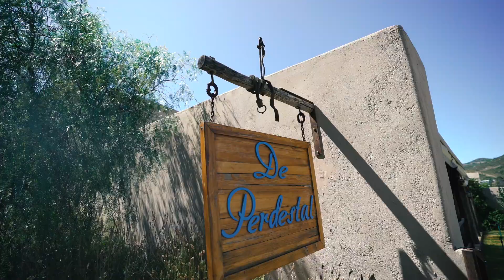DRAGONRIDGE WINES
There are certain places in this world that hum with happy, healing energy – places where the frantic rat race of the world abates to allow space for joy to flood back in. Situated in a verdant and well-tended fold along the foothills of the Paardeberg in the Swartland, Fynbos Estate is such a place. This is the home of Johan and Diana Simons, a retired a molecular biologist and practising psychotherapist who had planned on growing some grapes and making a bit of wine for fun when they first moved out here to farm, but ended up establishing a gazetted nature reserve, organic winery, visitor's haven and spiritual sanctuary instead. Dragonridge Winery, which is situated on Fynbos Estate, is the result of Johan’s lifelong ambition to try his hand at the age-old craft of tending the vine. The talented winemaker has a very intuitive way with his wines, and creates vintages to suit his harvests.